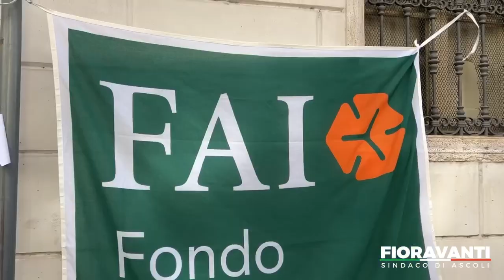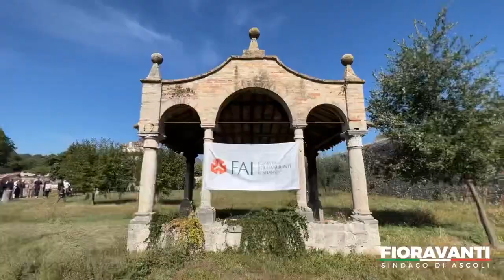Il giardino di Palazzo Saladini Pilastri al 2° posto in Italia durante le giornate Fai d'autunno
Il giardino di Palazzo Saladini Pilastri al secondo posto in Italia per numero di visitatori durante le giornate Fai d'autunno!

Un palazzo che la nostra Amministrazione sta recuperando per restituire all'intera comunità ascolana!